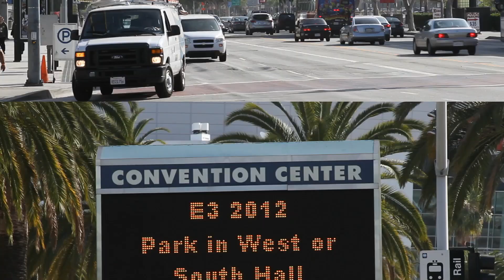Geek Legacy's E3 2012 Coverage and Podcast Episode 1: Indie Game Overview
The guys from Geek Legacy share some noteworthy Independent games from the IndieCade at E3.  And by share we mean ramble on about... And by noteworthy, we mean some that are legitimately fun, and others that will go down in history as drunken party games, like KRA! (aka Hokra)